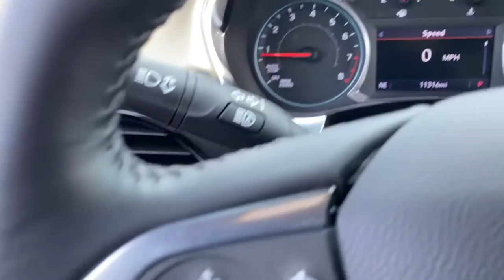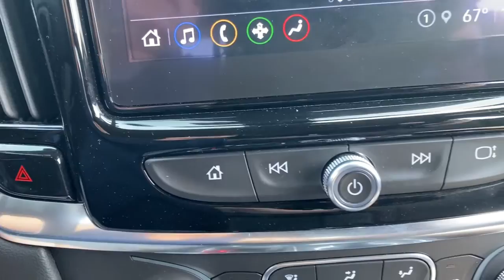2022 Chevrolet Traverse Waterford, Clarkston, Bloomfield Hills, White Lake, West Bloomfield 311537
Silver Sage Metallic Used 2022 Chevrolet Traverse LT available in 475 Summit Drive, Waterford, Michigan at Joe Lunghamer Chevrolet. Servicing the Waterford, Clarkson, Bloomfield Hills, White Lake, West Bloomfield, MI area.

Traverse LT

2022 Chevrolet Traverse LT - Stock#: 311537

Clean CARFAX. CARFAX One-Owner.brbrPriced below KBB Fair Purchase Price! Odometer is 4086 miles below market average! 18/27 City/Highway MPGbrbrSilver Sage Metallic 2022 Chevrolet Traverse LT 1LT FWD 9-Speed Automatic 3.6L V6 SIDI VVTbrbrREMAINDER OF FACTORY WARRANTY INCLUDES WARRANTY GOOD TIRES GOOD BRAKES REAR BACK UP CAMERA RECENT TRADE IN Traverse LT 1LT 4D Sport Utility 3.6L V6 SIDI VVT 9-Speed Automatic FWD Silver Sage Metallic Jet Black w/Premium Cloth Seat Trim Preferred Equipment Group 1LT Rear Park Assist w/Audible Warning 2-Way Manual Front Passenger Seat Adjuster 3.49 Axle Ratio 3rd row seats: split-bench 4-Wheel Disc Brakes 6 Speakers 6-Speaker Audio System Feature 8-Way Power Driver Seat Adjuster ABS brakes Air Conditioning Alloy wheels AM/FM radio: SiriusXM Apple CarPlay/Android Auto Auto High-beam Headlights Automatic temperature control Black Roof Rails Brake assist Bumpers: body-color Compass Delay-off headlights Driver door bin Driver vanity mirror Dual front impact airbags Dual front side impact airbags Electronic Stability Control Emergency communication system: OnStar Guidance Exterior Parking Camera Rear Four wheel independent suspension Front anti-roll bar Front Bucket Seats Front Center Armrest Front dual zone A/C Front reading lights Fully automatic headlights Heated door mirrors Illuminated entry Leather steering wheel Low tire pressure warning Occupant sensing airbag Outside temperature display Overhead airbag Overhead console Panic alarm Passenger door bin Passenger vanity mirror Power door mirrors Power Driver Lumbar Control Power driver seat Power steering Power windows Premium Cloth Seat Trim Radio data system Radio: Chevrolet Infotainment System AM/FM Stereo Rear air conditioning Rear anti-roll bar Rear reading lights Rear window defroster Rear window wiper Remote keyless entry Roof rack: rails only Security system SiriusXM Radio Speed control Speed-sensing steering Spoiler Steering wheel mounted audio controls Tachometer Telescoping steering wheel Tilt steering wheel Traction control Trip computer Turn signal indicator mirrors Variably intermittent wipers Voltmeter Wheels: 18 Bright Silver-Painted Aluminum Traverse LT 1LT 4D Sport Utility 3.6L V6 SIDI VVT 9-Speed Automatic FWD Silver Sage Metallic Jet Black w/Premium Cloth Seat Trim Preferred Equipment Group 1LT Rear Park Assist w/Audible Warning.brbrbrJoe knows used cars.